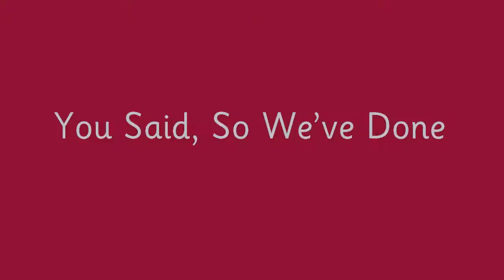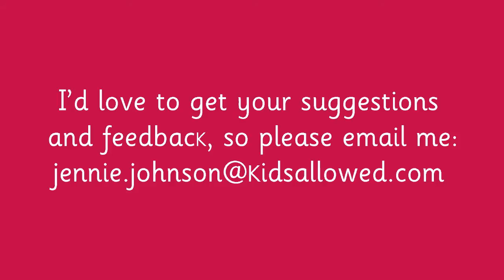Kids Allowed Parent Video Newsletter August 2014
Welcome to the Kids Allowed August 2014 parent video newsletter, brought to you every month by our Founder and CEO Jennie Johnson.

Our August 2014 newsletter includes:

PART 1: You Said, So We've Done
- 'Free Entitlement' update
- Centre specific Facebook pages
- Parking update

PART 2: Things You Need To Know
- Garden development update
- New improved toilet seats
- New beds
- Menu update
- Launch of 'Tennis School'

PART 3: Dates For Your Diary
- 'Justin's House' Media City visit
- Graduation dates update
- Christmas Eve early closing

PART 4: And Finally...
- Apprentice visit to 'World Merit Day' in Liverpool

We'd love to get feedback on this latest video newsletter and your suggestions for content of future ones - drop an email to